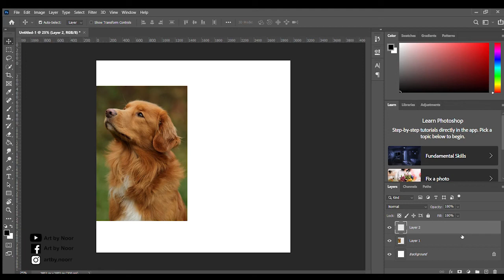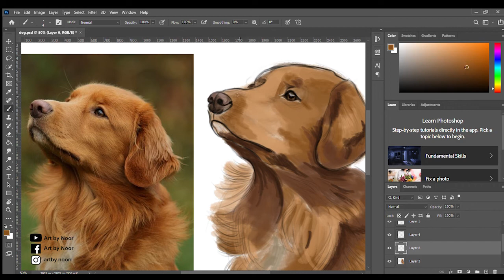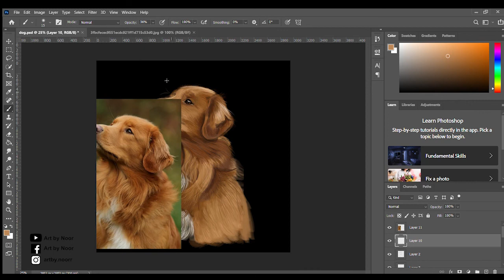Golden retriever dog l Digital drawing l Photoshop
Golden retriever dog digital drawing

 Soundtrack by:Music_For_Videos from Pixabay